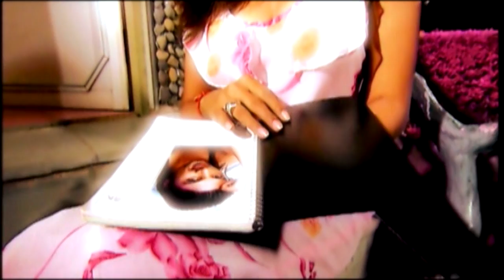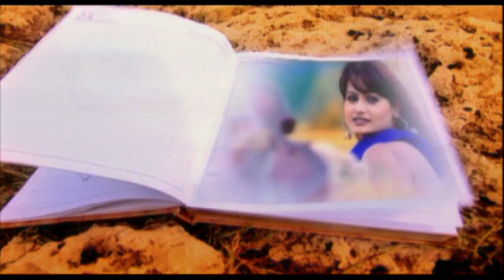DARD E DIL || SAD SONGS || VIDEO JUKEBOX 2017 || ALL HITS PUNJABI SONGS ENTERTAINMENT -2017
Detail Follows
00:01 👉 KAWAAB 👉 SHEERA JASVIR
03:37 👉 Teriyan Lorhan 👉 HARDEEP CHEEMA
08:17 👉 Kitaban Utte Naam 👉 MANPREET SANDHU
11:39 👉 TU BHUL GAYI 👉 GURLEJ AKHAR & M REHMAAN
16:33 👉 SAADE HISSE GUM 👉 IQBAL KALER
20:51 👉 DOOR SAJNA 👉 SUR SAGAR
24:59 👉 GALLAN MITHIYAN👉 VEER SUKHWANT
27:10 👉 AA SAJNA 👉 ALKA YAGNIK & SOHAN SINGH
31:00 👉 CHADD GAYI TU 👉 AMAN MAAN
34:23 👉 NEEND NAHI 👉 MISS POOJA & VEER SUKHWANT
38:57 👉 SUNDAY NU 👉 MISS POOJA & AMRIT BRAR
42:32 👉 TERE ISHQ KAMLI 👉 DAVINDER DEOL

Singer : MISS POOJA, SHEERA JASVIR, HARDEEP CHEEMA, MANPREET SANDHU, GURLEJ AKHAR & M REHMAAN ,SUR SAGAR, IQBAL KALER , VEER SUKHWANT, ALKA YAGNIK & SOHAN SINGH, AMAN MAAN , AMRIT BRAR & DAVINDER DEOL

Label : SMI Audio

Punjabi Songs 2017 , Latest Punjabi Songs 2017,  Punjabi Songs 2017 Latest , Punjabi Songs 2017 mp3, New Punjabi Songs 2017 Dj Punjabi Songs 2017, Official Punjabi Songs , Punjabi Video songs download 2017,